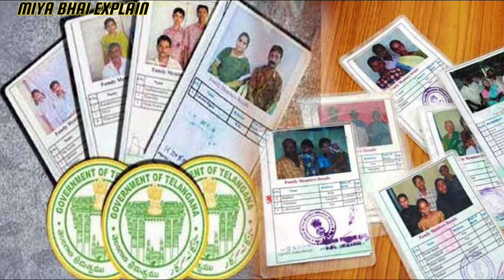Telangana New Scheme for Middle Class | Home Loan Subsidy | No Ration Card Required | Latest News